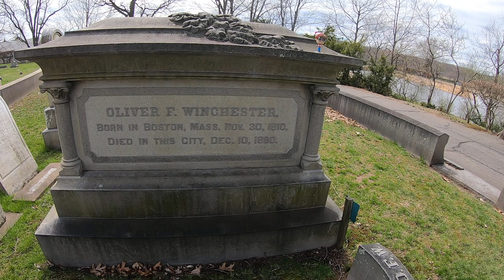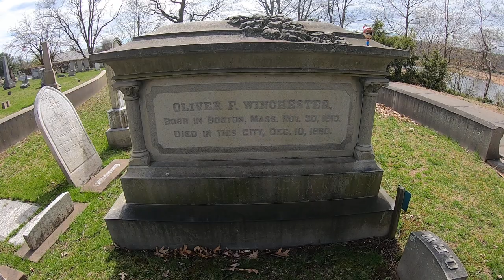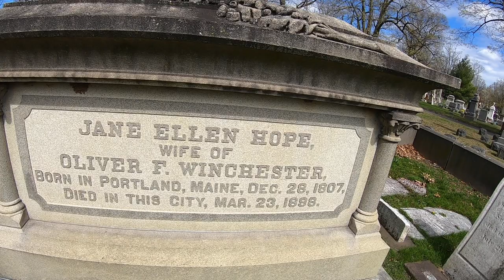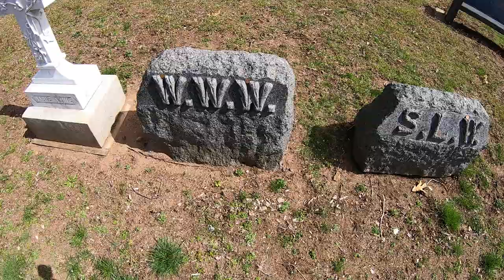New England Graveyard; Oliver Winchester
In this video I am at Winchester Cemetery in New Haven Connecticut, visiting with the inventor of the Winchester repeating rifle, Oliver Winchester